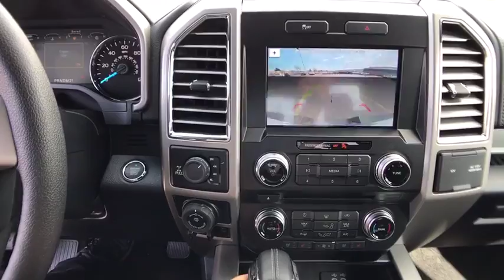2016 Ford F-150 Centennial CO, Littleton CO, Fort Collins CO, Greeley CO, Cheyenne WY GKF99641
2016 Ford F-150

O'Meara Ford
400 W. 104th Ave.

4 Wheel Drive! Great MPG: 22 MPG Hwy.. STOP!! Read this!! It does everything so well, except be lazy. Safety equipment includes: ABS, Traction control, Curtain airbags, Passenger Airbag, Front fog/driving lights...Other features include: Leather seats, Bluetooth, Power door locks, Power windows, Heated seats...
3.5 liter V6 DOHC engine, 4 Doors, 4-wheel ABS brakes, 8-way power adjustable drivers seat, Adjustable pedals - Power, Air conditioning with dual zone climate control, Audio controls on steering wheel, Automatic Transmission, Bluetooth, Clock - In-radio display, Compass, Compressor - Twin turbo, Driver memory seats, External temperature display, Four-wheel drive, Front fog/driving lights, Fuel economy EPA highway (mpg): 22 and EPA city (mpg): 16, Head airbags - Curtain 1st and 2nd row, Heated drivers seat, Heated passenger seat, Leather seats, Memory settings for 2 drivers, Multi-function remote - Trunk/hatch/door/tailgate, Passenger Airbag, Pickup Bed Type - Regular, Power door locks, Power heated mirrors, Power windows with 2 one-touch, Split-bench rear seats, Stability control - Stability control with anti-roll, Tachometer, Tilt and telescopic steering wheel, Traction control - ABS and driveline, Trailer hitch, Transmission hill holder, Trip computer